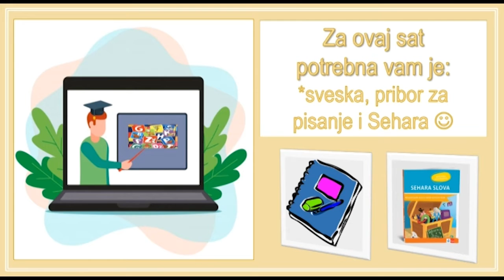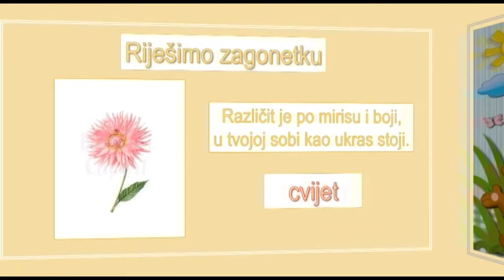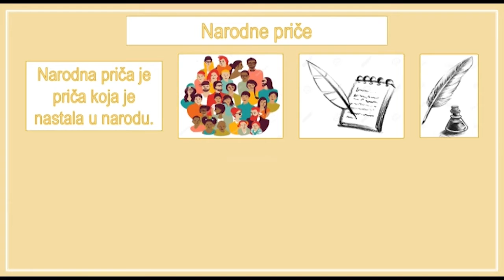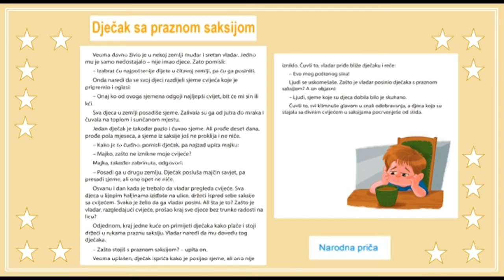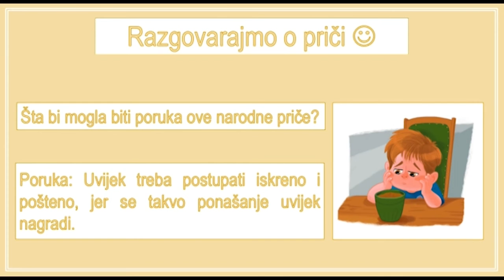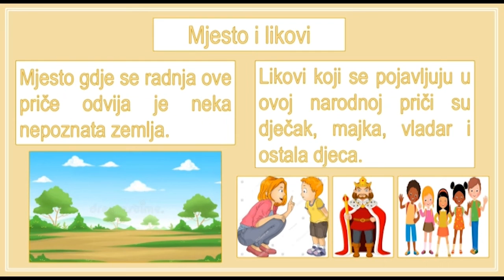1. osnovne 10.03.2021.